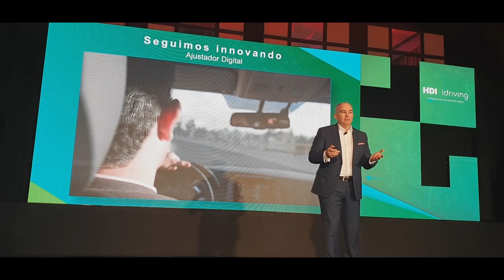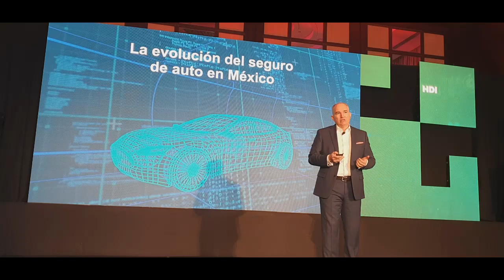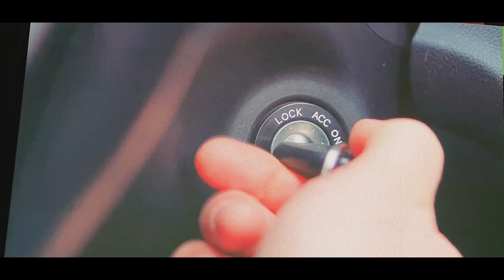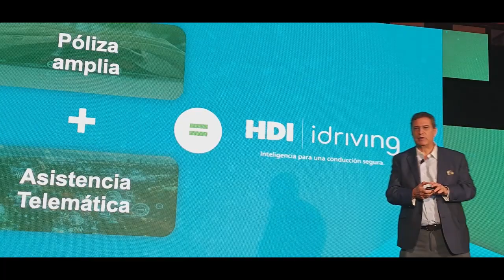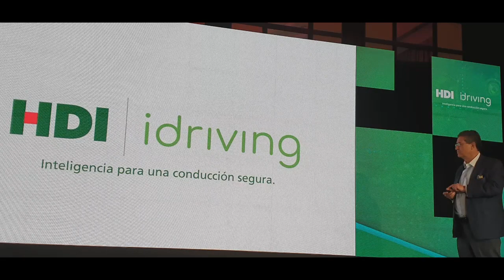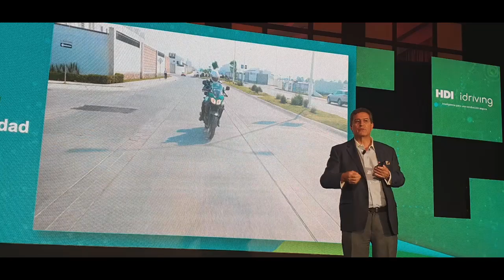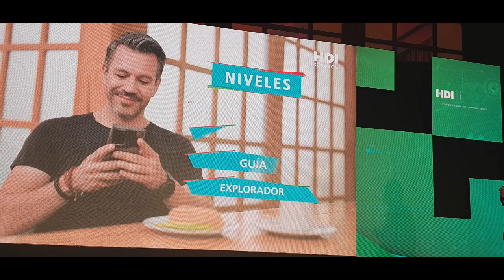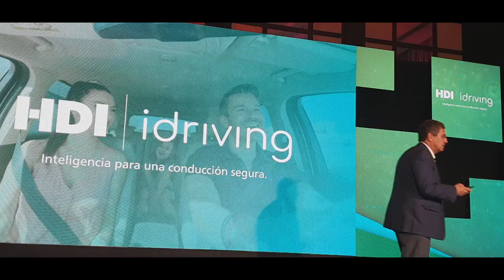HDI Seguros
HDI SEGUROS revoluciona el mercado asegurador con HDI iDriving